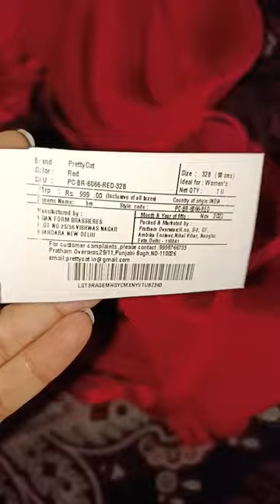balconate light padded pushup bra for women unboxing Flipkart